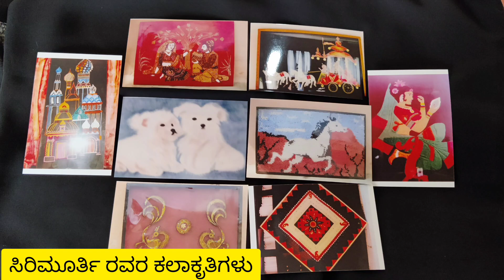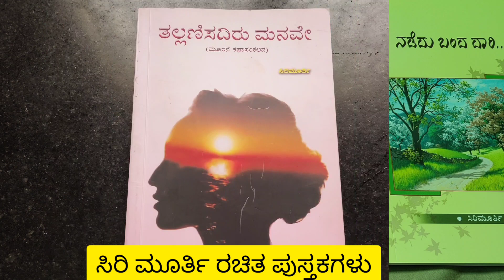ಸಾಧಕಿ ವಿತ್ ವಿದ್ಯಾ- ಸಿರಿ ಮೂರ್ತಿ | ಇಂತಿ ನಿಮ್ಮ ಗೆಳತಿ | Sadhaki with Vidya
ನಮ್ಮ ಗೆಳತಿಯರ ಪರಿಚಯ ಮತ್ತು ಅವರಲ್ಲಿ ಇರುವ ಪ್ರತಿಭೆಗಳು, ಅವರ ಕಾರ್ಯ, ಕುಶಲತೆ ,  ಸಾಧನೆಗಳನ್ನು  ಪರಿಚಯಿಸುವ ಪ್ರಯತ್ನ.

ಸಿರಿಮೂರ್ತಿ ಕಾಸರವಳ್ಳಿ || Siri Murthy Kasaravalli

ಮೂಲತಃ ಮಲೆನಾಡಿನವರು.ಹುಲಿಕಲ್

ಹವ್ಯಾಸಗಳು: ಎಂಬ್ರಾಯ್ಡರಿ, ಕಸೂತಿ, ಗ್ಲಾಸ್ ಪೈಂಟಿಂಗ್, ಎಂಬೋಸಿಂಗ್, ಗೆಜ್ಜೇವಸ್ತ್ರ ಮಾಡುವುದು, ಹಿಟ್ಟಂಡೆ ಹುಲ್ಲಿನಲ್ಲಿ ಮಾಡುವ ಕಲಾಕೃತಿಗಳು, ತೆಂಗಿನ ಕರಟದಲ್ಲಿ ಮಾಡುವ  ಕಲಾಕೃತಿಗಳು,  ಮೈಸೂರು ತಂಜಾವೂರು ಚಿತ್ರಕಲೆ,  ಇತ್ಯಾದಿ.
ಉತ್ತಮ ಲೇಖಕಿಯಾಗಿ ಹೆಸರು ಮಾಡಿರುವವರು. ಹಲವಾರು ಪತ್ರಿಕೆ ವಾರಪತ್ರಿಕೆ, ಮಾಸ ಪತ್ರಿಕೆಯಲ್ಲಿ ಇವರು ಬರೆದಿರುವ ಲೇಖನಗಳು ಪ್ರಕಟ ಗೊಂಡಿವೆ.

ಭಕ್ತಿಭಾವ ಸಿರಿ  - ಇವರೇ ಸ್ವತಃ ರಚಿಸಿರುವ ಭಕ್ತಿ ಗೀತೆಗಳ ಧ್ವನಿ ಮುದ್ರಿಕೆ (ಸಿಡಿ) ಬಿಡುಗಡೆ ಗೊಂಡಿದೆ.

ಹರ್ಷವಾಣಿ ಪತ್ರಿಕೆಗೆ 7 ವರ್ಷ ಸತತವಾಗಿ ಅಂಕಣ ಬರಹಗಳನ್ನು ಬರೆದು ಕೊಟ್ಟಿರುತ್ತಾರೆ.

ಪ್ರಕಟಗೊಂಡ ಪುಸ್ತಕಗಳು:
ಭಕ್ತಿ ಭಾವ ಸಿರಿ - ಭಕ್ತಿಗೀತೆಗಳ ಪುಸ್ತಕ
ನಡೆದುಬಂದ ದಾರಿ - ಕವನ ಸಂಕಲನ
ಸಿರಿ ನುಡಿ - ಪ್ರಬಂಧಗಳು
ಭಾವ ಗುಚ್ಛ - ಕಥಾ ಸಂಕಲನ
ತಲ್ಲಣಿಸದಿರು ಮನವೇ - ಕಥಾ ಸಂಕಲನ
ವಸುಂಧರೆ- ಕಾದಂಬರಿ